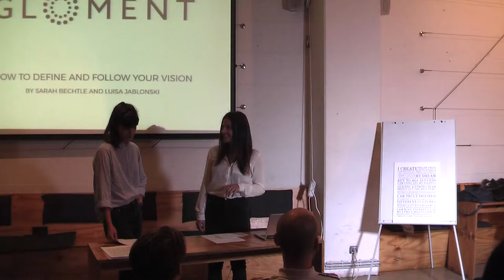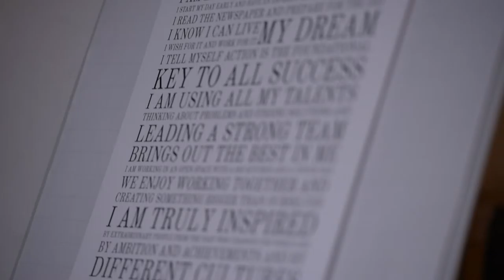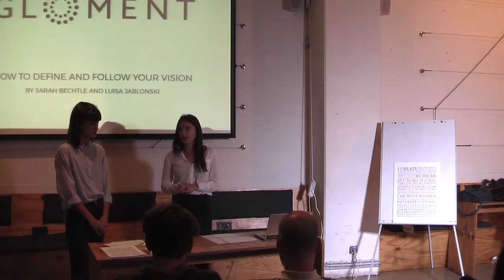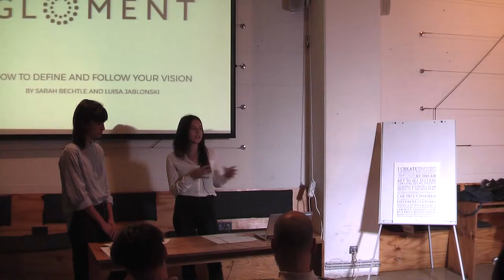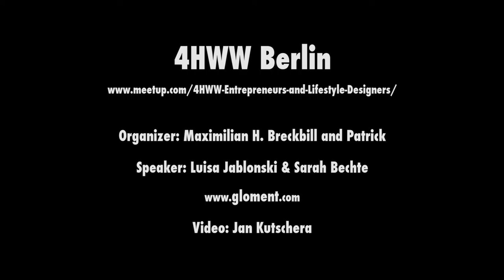2015-09 Luisa Jablonski & Sarah Bechte: Dream it - Do it How to define and Follow Your Vision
Luisa Jablonski & Sarah Bbechte of talk on 4HWW Meetup in September 2015 about: „Dream it - Do it How to define and Follow Your Vision“.